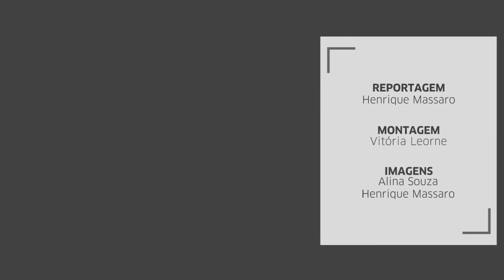Funcionários da Procempa entram em greve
Falta de reposição da inflação e privatizações estariam entre motivos da paralisação.